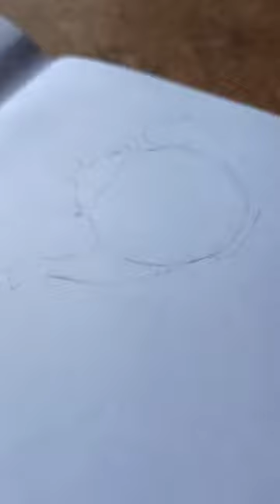Tea Kettle Drawing